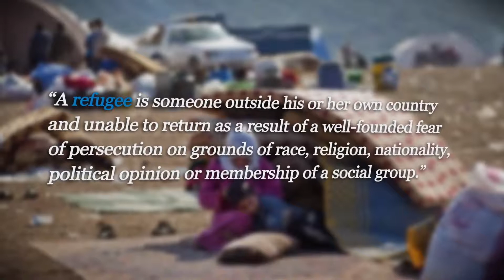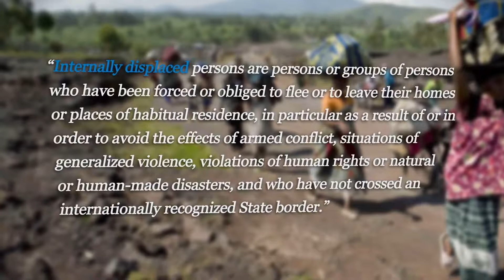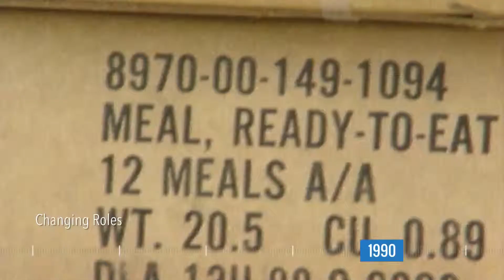The UN Refugee Agency - Our Story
Those whose lives have been uprooted and torn apart by conflict or natural disaster, UNHCR exists to help them. This is our story.

The High Commission for Refugees (UNHCR) was established in December 1950. The Second World War left over one million refugees far from home and governments in need of assistance to coordinate the crisis. UNHCR was created to help. The founders thought their task would only take three years but new conflicts broke out and more families were forced flee their homes. In 1951 we started with 34 employees. By the end of 2013 we had over 8,000 people working in 126 countries.